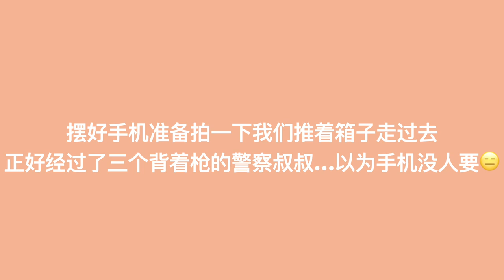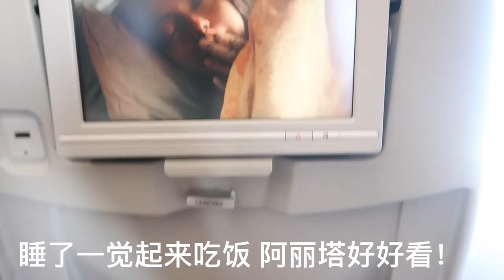[陈哈哈]❤拍vlog被jc叔叔👮‍♀️逮住了？？留德少女回国记 | 留学生回家的快乐，你想象不到 | 妈妈来接机啦！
没啥重点 回来终于见到了爸爸妈妈
想把快乐分享给大家

微博：是陈哈哈呀
b站：陈陈陈陈陈哈哈

🇨🇳湖南妹坨在🇩🇪
不定期更新小日常🌸
可能是个留学美妆旅游恩爱美食穿搭跳舞博主欢迎来聊聊天嘻嘻嘻🎀